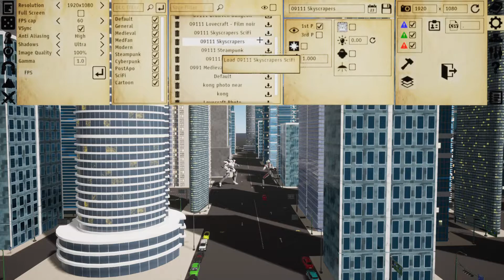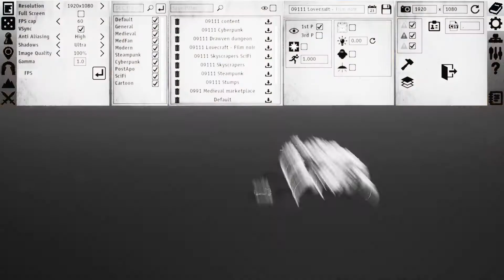[Branche beta] Yag v0.9.11.1: nouvelles villes et une tonne de contenu !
Une tonne de nouveau contenu, un nouveau type de donjon, beaucoup de nouveaux thèmes, des donjons, des villes, et des fonctionnalités :-)